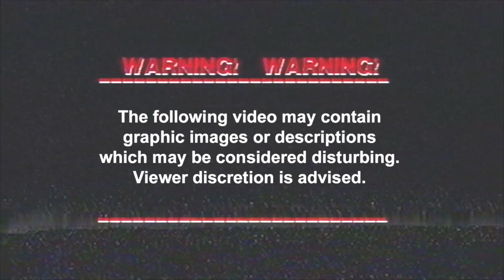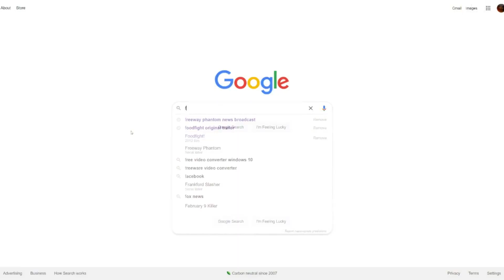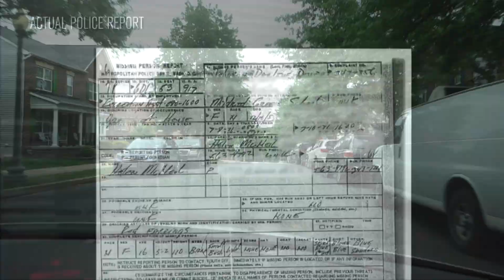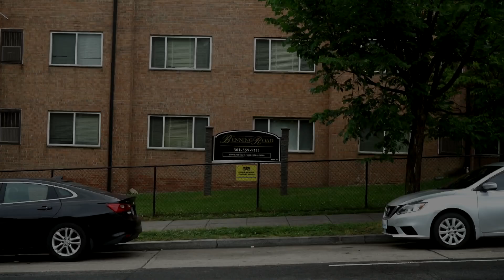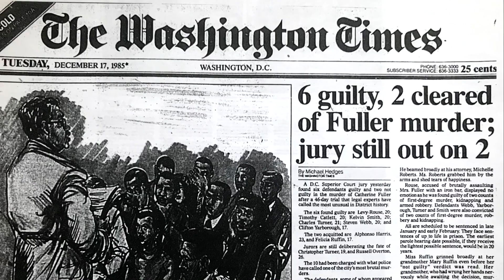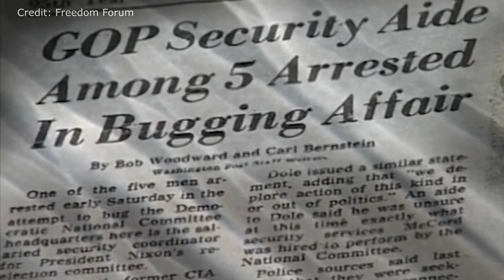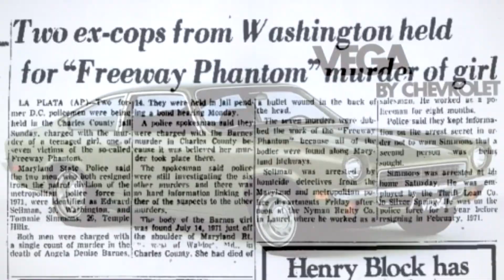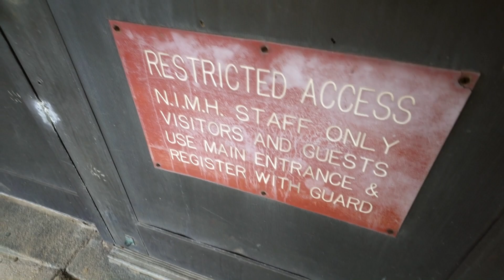THE FREEWAY PHANTOM | Washington D.C. Serial Killer Documentary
On The Trail Of... Episode 3